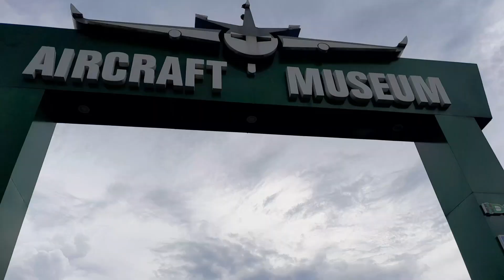Kolkata AIRCRAFT MUSUEM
The Naval Aircraft Museum is a military aviation museum located in New Town, Kolkata, India. It is built by the Kolkata Metropolitan Development Authority
The initiative for a military museum was taken by the Kolkata Metropolitan Development Authority (KMDA). It is the second museum of its kind in the country, after Visakhapatnam.